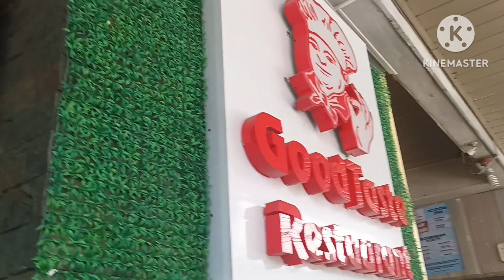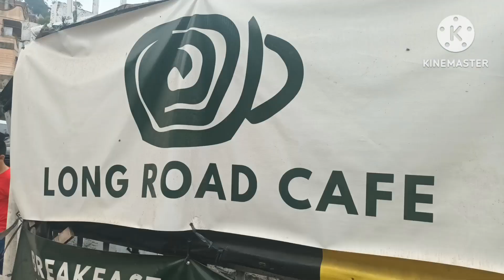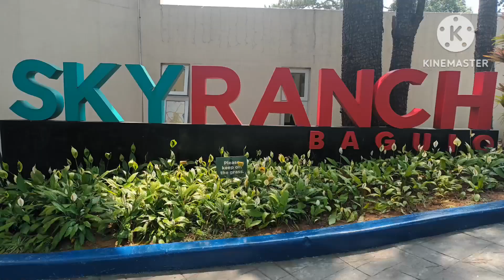Inabot ng Gutom [Family Gimeno]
HI! Guy's Welcome to my you tube channel, and welcome to my vlog,Guys tara kami po ay inyong Samahan kaming mamasyal dito sa Baguio city Guys Grabe Sobra pong napakanda ng view
at wag kalimutang pindutin ang All notification bells  para updated ka sa tuwing may bago akong video.@corazongimeno @bitbitresortnorzagaray3833 @menlymixvlog @marilou6491 @Senyoritaindayvlogz @aliciabhattarai7541